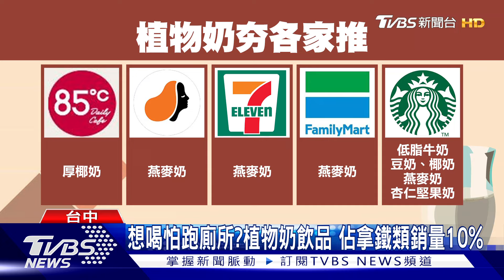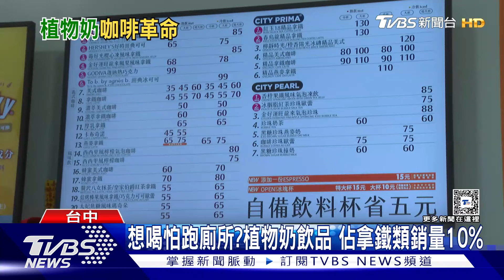想喝怕跑廁所?植物奶飲品 佔拿鐵類銷量10%｜TVBS新聞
國健署曾經統計，高達7成台灣人有"乳糖不耐症"體質，喝太多牛奶容易跑廁所，間接帶動「植物奶」風潮，不少業者推出植物奶飲品，像是85度C推椰奶拿鐵，7-11、全家和路易莎則是有燕麥奶，星巴克也有多種植物奶品項，植物奶飲品，預估占拿鐵品項銷量至少10％。